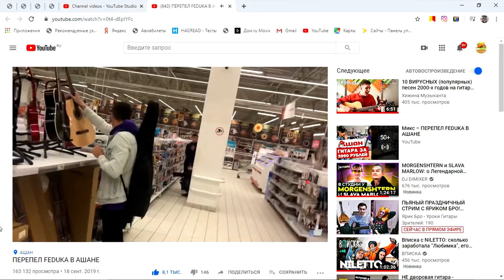ARSLAN: ГИТАРИСТ В АШАНЕ 2 (Т9 - Вдох выдох)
ARSLAN: ГИТАРИСТ В АШАНЕ 2 (Т9 - Вдох выдох) | Хижина музыканта by Arslan (Раиль Арсланов) спел в Ашане (Казань). Кавер на гитаре

Dm
 Вдох, выдох, и мы опять играем в любимых,
 Bb
 Пропадаем и тонем в нежности заливах,
 Gm
 Не боясь, не тая этих чувств сильных,
 Am
 Ловим сладкие грёзы на сказочных склонах.